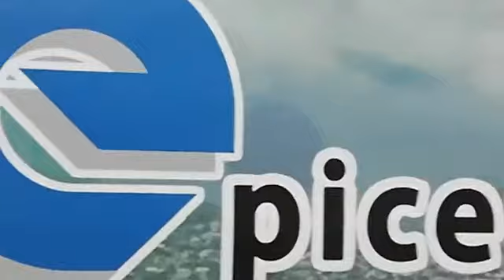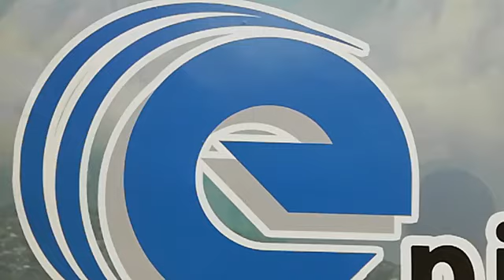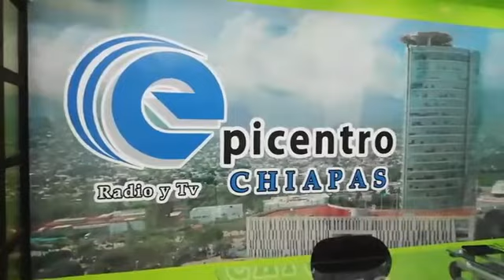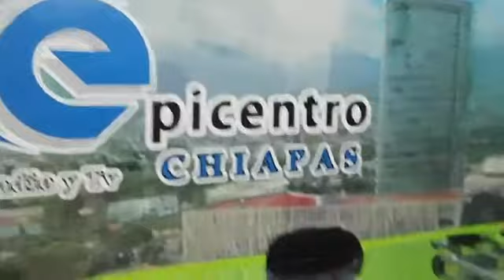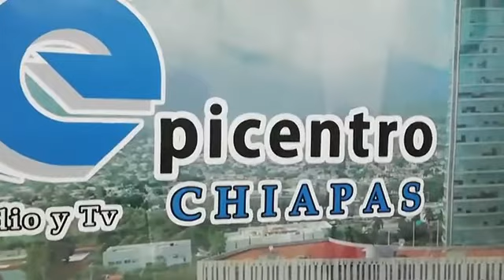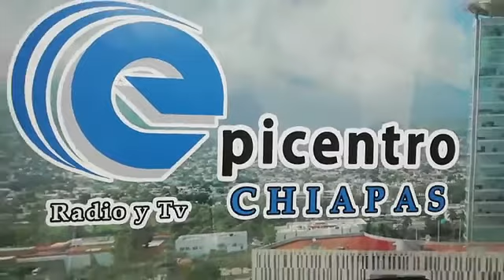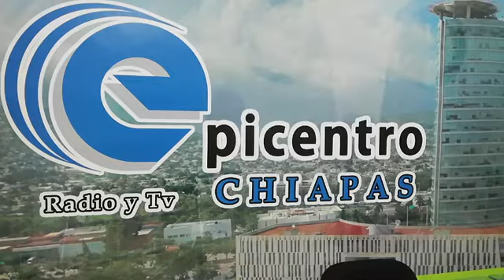EPICENTRO INFORMATIVO 02 DICIEMBRE 2019